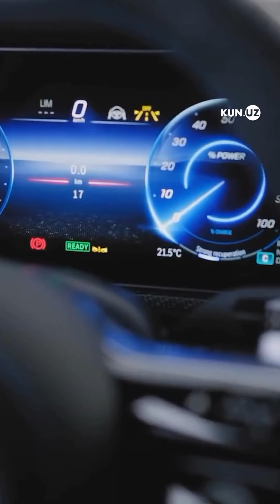Mercedes-Benz kompaniyasi “gelik”ning to‘liq elektrda harakatlanidagan versiyasi G580ni taqdim etdi.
Mercedes-Benz kompaniyasi “gelik”ning to‘liq elektrda harakatlanidagan versiyasi G580’ni rasman taqdim etdi. Elektromobil 579 ot kuchiga ega 4 ta elektrodvigatel bilan jihozlangan. G580 100 km tezlikka chiqishi uchun 4,6 soniya kerak bo‘ladi.